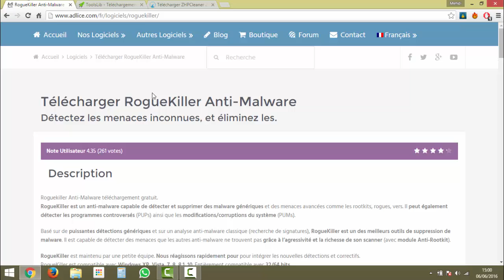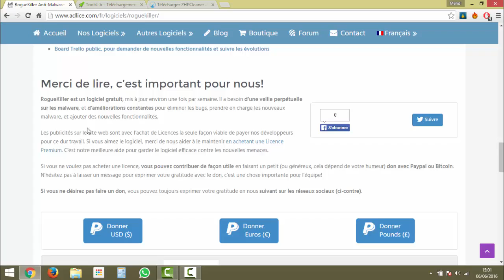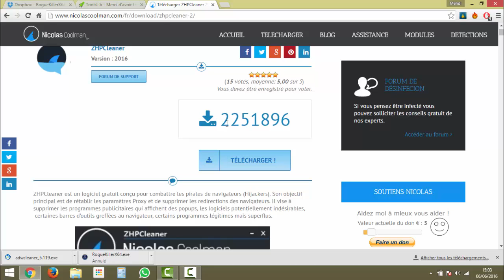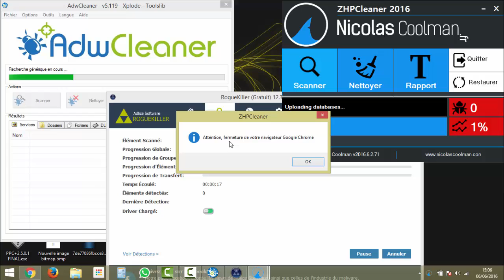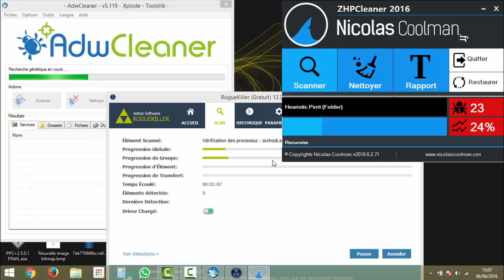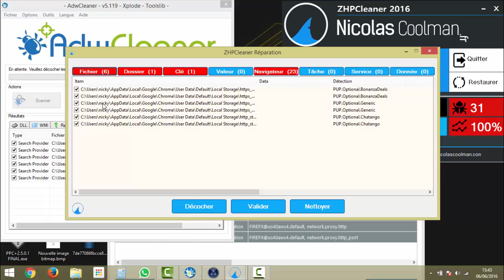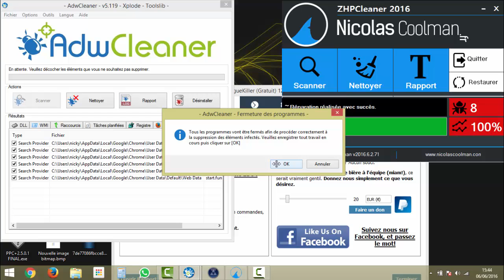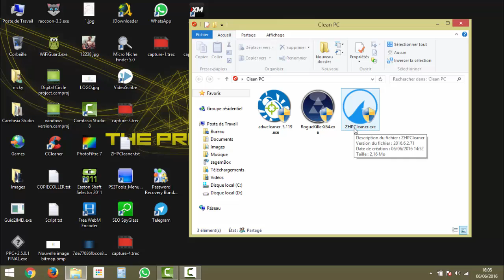NETTOYER SON PC GRATUITEMENT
Tutoriel pour NETTOYER & BOOSTER SONT PC GRATUITEMENT des logiciels malveillant qui rode sur votre PC Ordinateur
Vous avez un problème de publicité indésirable ?

Vous avez des site qui s'ouvre en page de démarrage sans votre accord?

Vous avez des problème de lenteurs ou de chargement continue sur votre ordinateur?

La Solution est La et Gratuitement.

Avec ces trois programmes vous n'aurez plus aucun problèmes, utilisé par des informaticien dans des magasin informatique vous devez payer plus que 90€ pour ce genre de nettoyage.

Avec ces trois programmes vous serez quotidiennement en sécurité.

n’hésitez surtout pas a toujours télécharger la dernière version du programme.